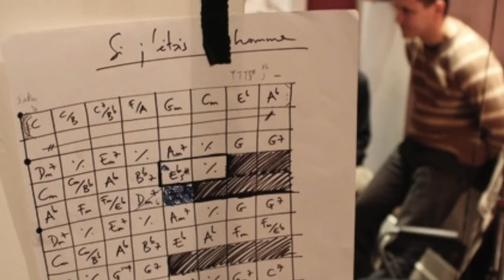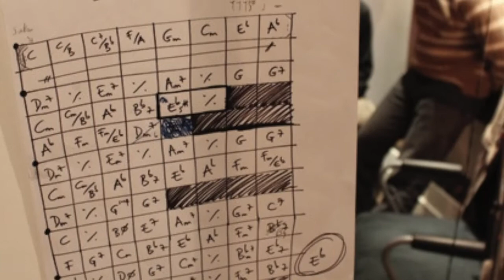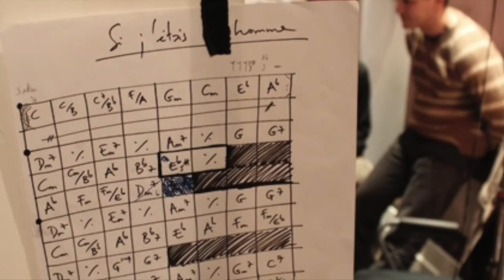Si j'étais un homme - Ghali Hadefi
Jazz cover de cette magnifique chanson de Diane Tell.
Ghali Hadefi - Guitare nylon, Olivier Lorang - Contrebasse et Meivelyan Jacquot - Batterie
Enregistré au Studio LDC, Montreuil.